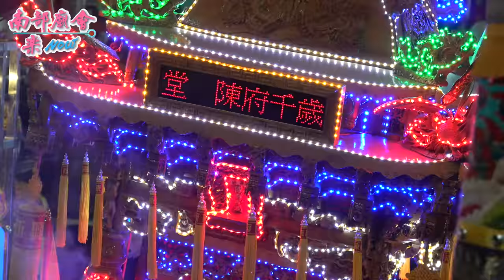【海邊庄頭的廟會，入廟乩童搶搶滾，新園媽掀高潮！】屏東新園鄉 鹽埔仔新興宮 池府千歲平安祭典遶境110/1/2